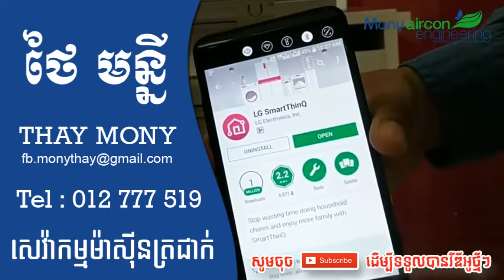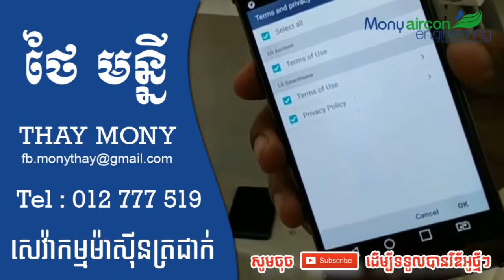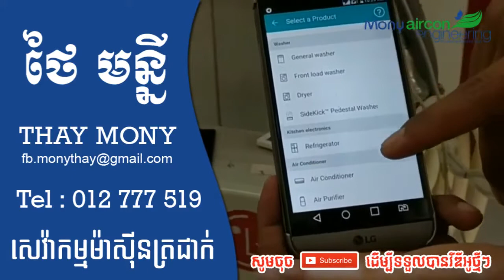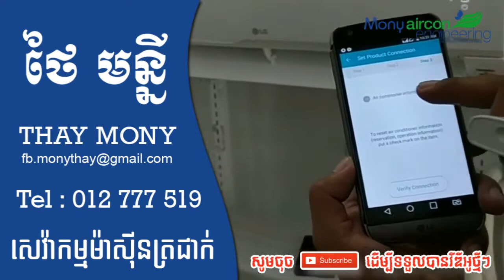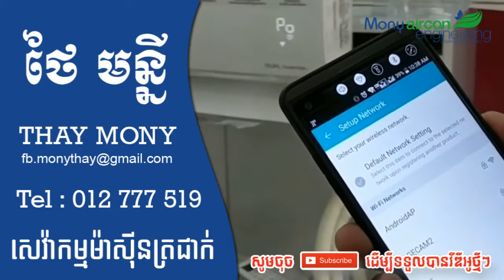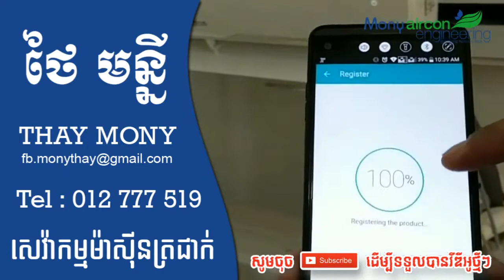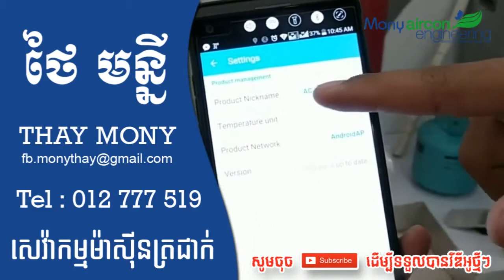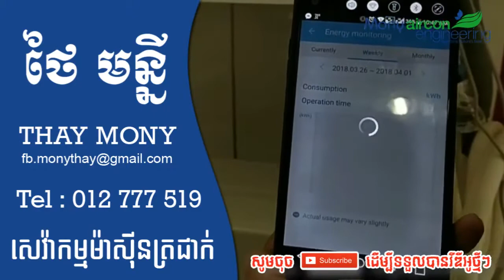របៀបភ្ជាប់ Wifi ម៉ាស៊ីនត្រជាក់ LG Dual Inverter 2018 - M Share